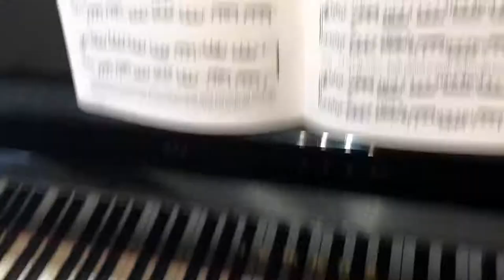Grade 6, E Flat Major -abbreviated grand scale, AMEB Technical exercises Series 18 piano.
E flat major- abbreviated grand scale, 6.4